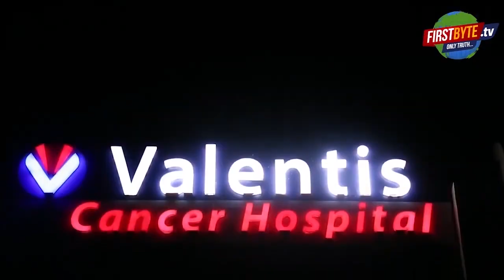महिला अधिवक्ता के आपत्तिजनक वीडियो ने मचाया तहलका, बोली इसके पीछे पति की साजिश - First Byte Tv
एक महिला अधिवक्ता के आपत्तिजनक वीडियो ने मेरठ में सनसनी फैला दी है।  मेरठ के अधिवक्ताओं के मोबाइल में यह वीडियो इधर से उधर मंडरा रहा है। इसके बाद महिला अधिवक्ता ने एक आडियो जारी कर अधिवक्ताओं से मदद की गुहार लगाते हुए कहा है कि उसे उसके ही पति ने फंसा दिया है। दूसरी शादी कर चुके पति गोपाल गुप्ता उर्फ अब्दुल्ला ने ही उस युवक संग महिला अधिवक्ता को कहीं का न छोड़ने की यह सब साजिश रची है। गोपाल गुप्ता पर मुस्लिम बनकर हिंदू युवतियों का धर्मान्तरण का गंभीर आरोप भी पीड़ित महिला ने लगाया है। सच्चाई क्या और कितनी है, यहां पुलिस जांच में ही पता चलेगा।
The objectionable video of a female advocate has created a sensation in Meerut. This video is floating from here to there in the mobiles of the advocates of Meerut. After this, the woman advocate has released an audio, pleading for help from the advocates, saying that she has been trapped by her own husband. Husband Gopal Gupta alias Abdullah, who has remarried, has conspired with that young man not to leave the woman advocate anywhere. The victim woman has also made a serious allegation against Gopal Gupta for converting Hindu girls by becoming a Muslim.